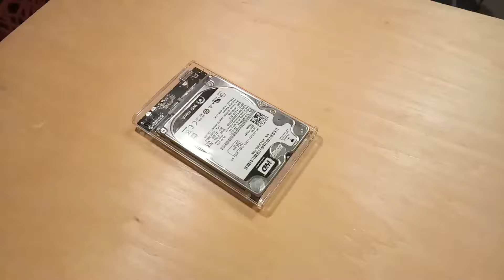ORICO 2139U3 2.5 inch USB 3.0 Hard Drive Enclosure